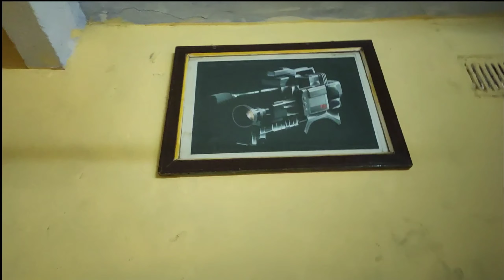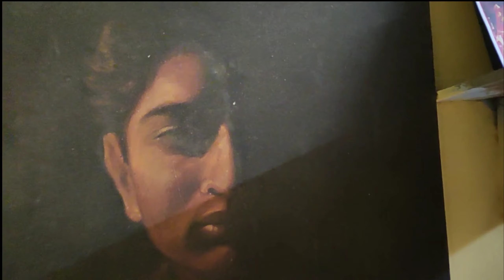ME CHALA APNE GAON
•  Food (for food vlog)
•  Fashion (for fashion vlog)
•  Travel” (for travel vlog)

@Canon India
@Canon Europe
@Canon Imaging Plaza